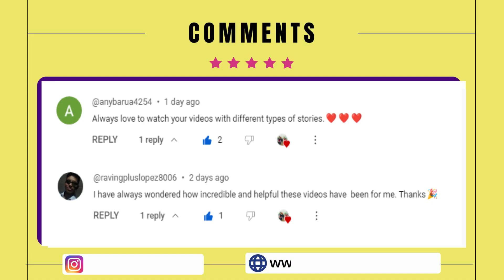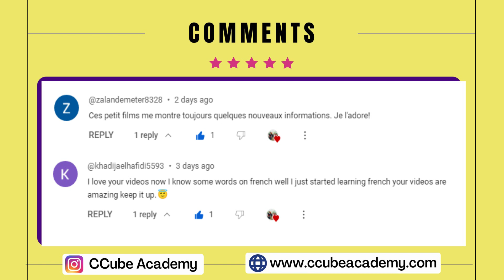French Story - Time Travel | French Listening Speaking Conversation Practice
Curious about improving your French listening, speaking, and conversation practice? Well, we've got something exciting for you! Imagine diving into our fun collection of French cartoon short stories. They come with English subtitles, making them perfect for beginners looking to practice conversations and get better at understanding spoken French. And guess what? Even if you're more advanced, you'll find these stories really engaging.

Our videos are like a helpful friend to practice speaking and listening in French. Whether you're just starting or you know a bit already, we've got stories that match your level.

Learning French can be fun, and our stories are the key. They mix education and entertainment seamlessly. So, no matter if you're starting from scratch or making progress, our stories work for everyone. They're even great if you're getting ready for DELF A1 or A2 exams.

Are you excited to start your journey of learning French? Awesome! Jump into our French cartoon stories, boost your vocabulary, and get better at speaking and listening in French.

Want to know more?
You'll find lots of easy French short stories for beginners with English subtitles.